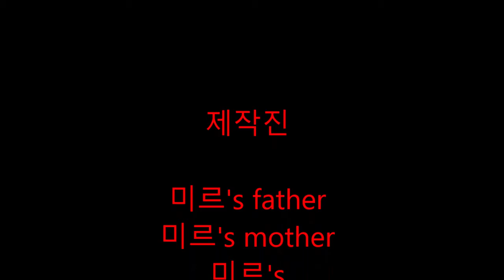말티즈(미르)'s (2021.03.??) 애견 카페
자유를 느끼는 미르